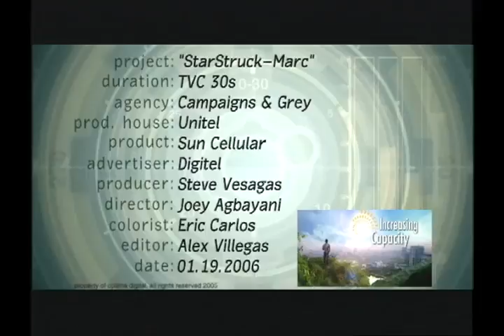"Starstruck: Marc Nelson" Suncellular TV Ad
Suncellular TV Commercial (2005)
Directed by Joey Agbayani